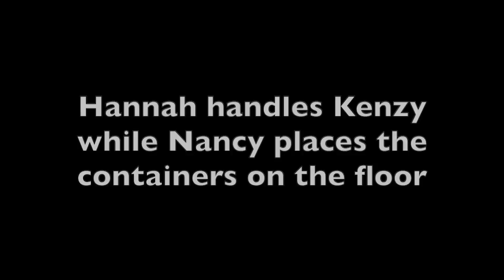Introducing multiple containers. Kenzy & Hannah